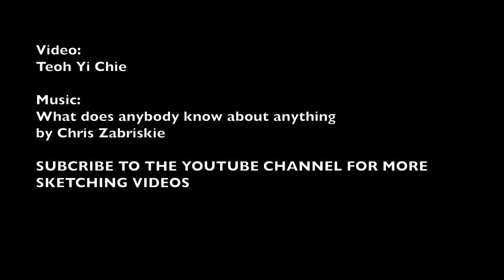Guilin Sketchwalk 31 October 2015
This month's sketchwalk is at Little Guilin Quarry Park. Those people are from Urban Sketchers Singapore. Every month, we gather at a location in Singapore to sketch.